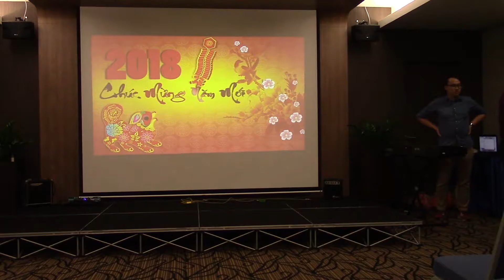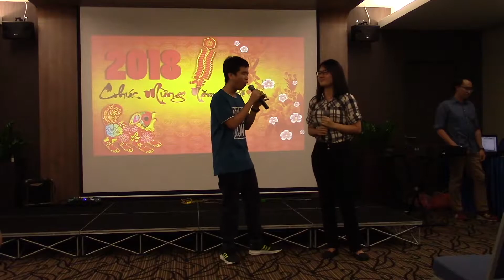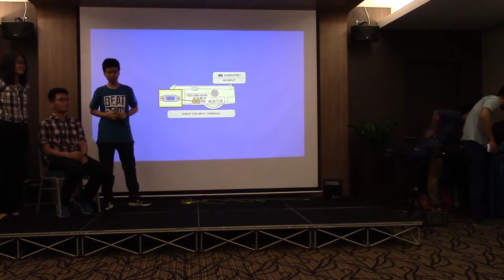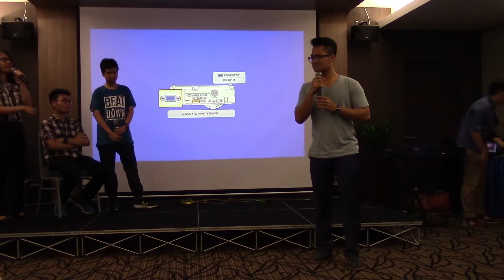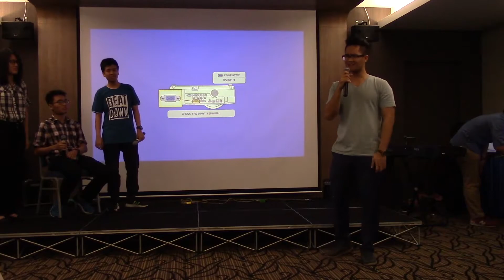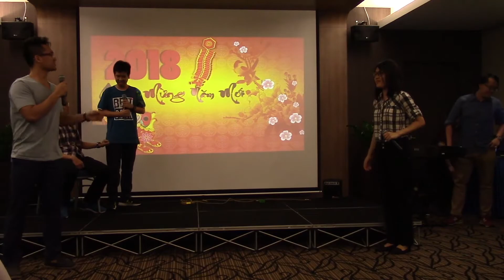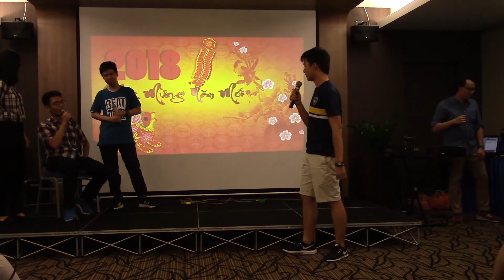[Tết Celebration 2018] Táo Quân - VNNTU Thương Vụ Bạc Tỷ